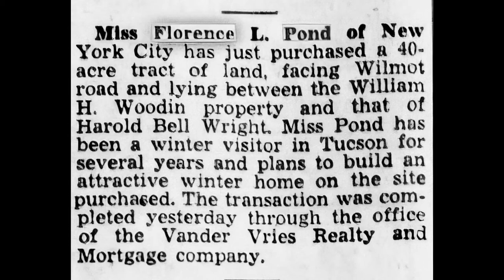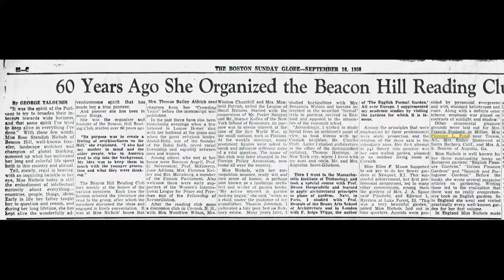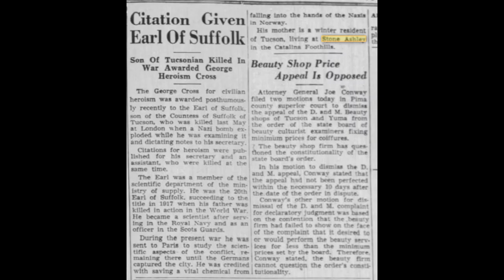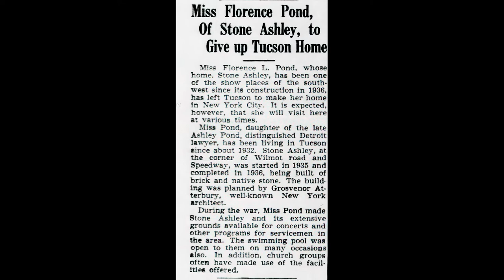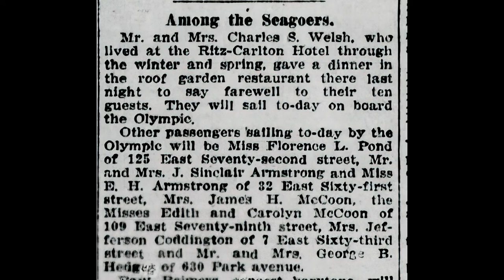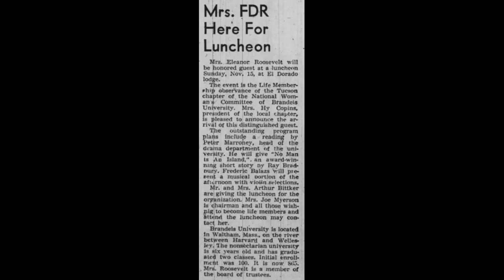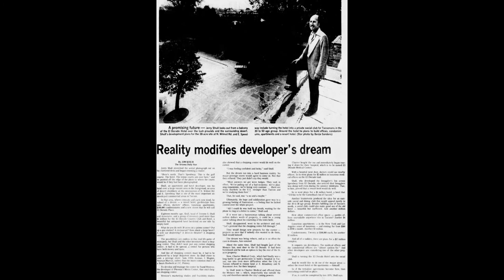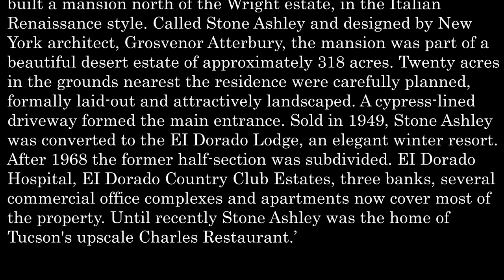Stone Ashley, A castle in the desert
This video tells the story of Stone Ashley, the Tucson home built by Florence Pond and famous architect Grosvenor Atterbury in the 1930s. The building, currently home to the Mountain Oyster Club, has served as a lodge and restaurant during its history.

00:00 Intro
03:46 The Pond Years
05:57 Grosvenor Atterbury - Architect
13:19 The Pond Family
15:52 The El Dorado Lodge
19:54 The Restaurants
21:25 The Mountain Oyster Club
21:30 A Movie Star
22:00 Timeline
22:10 References